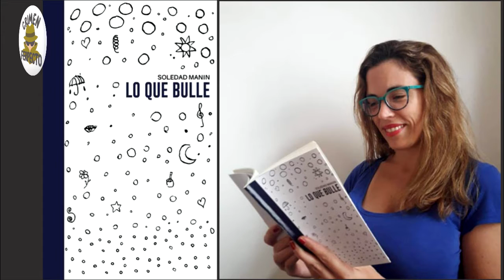📚 Poesía en la voz de Luciano Gangoni: del libro "Lo que bulle" de María Soledad Manin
Luciano nos lee una poesía  de la autora María Soledad Manin de su libro "Lo que Bulle"